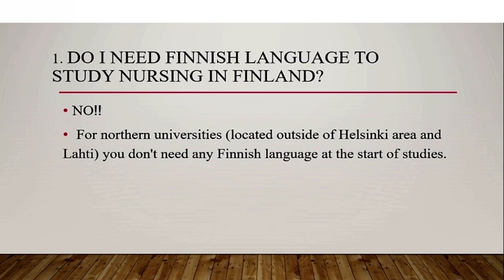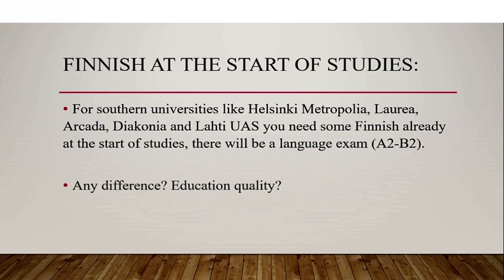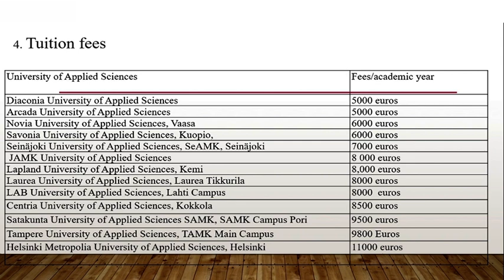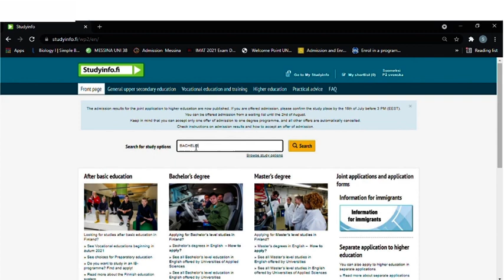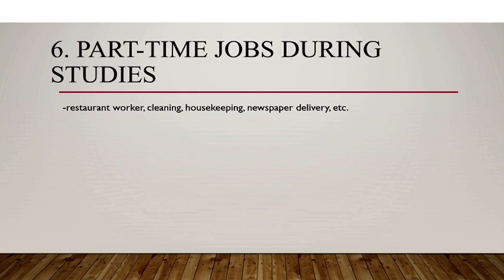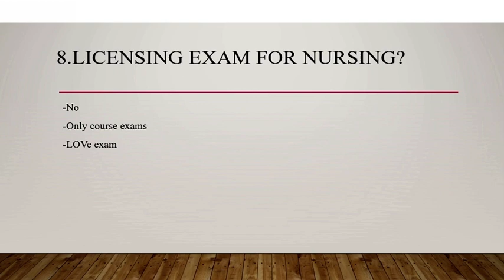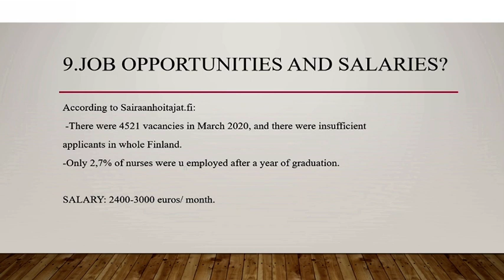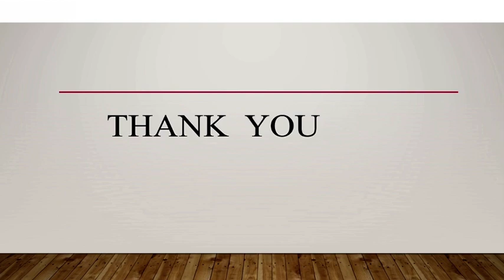Study Nursing in Finland: Tuition Fees, Language, Application process, Job opportunities, Visa.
Hi guys, The video is about studying nursing in Finland. Topics that are discussed are Finnish language,  Application periods, Application process, Educational qualifications Requirement, Tuition fees, How to apply, Part time jobs, Course structure and Internships, Licensing exam, Job opportunities and salaries and Possibility of Visa, PR, Passport .